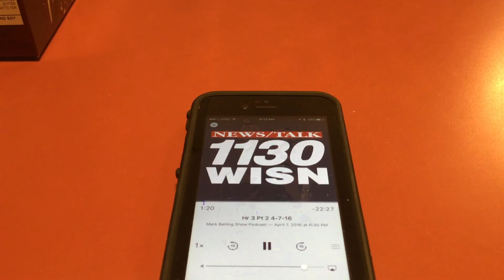Mark Belling WISN 1130 / Farm Aide Concerts / Welfare for Family Farms/Calls Farmers Deadbeats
Mark Belling calls Farm Aid Concerts nothing but welfare for farmers he calls deadbeats.